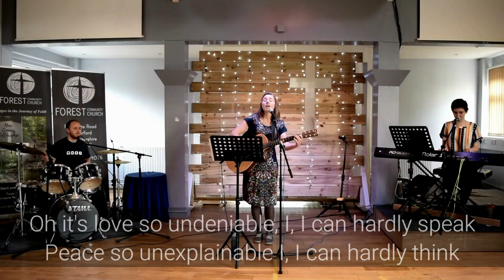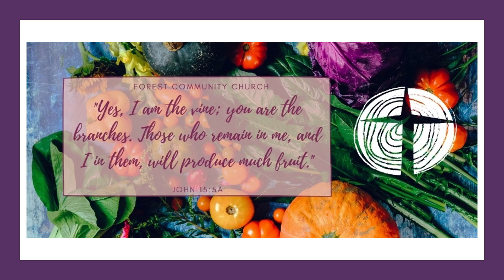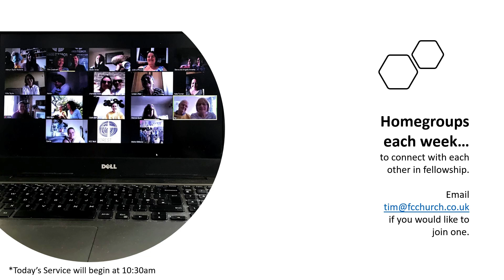Forest Community Church Service 25th October 2020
Welcome to our Sunday Service at Forest Community Church, we're so pleased you have connected with us this morning. Please feel free to chat, ask questions and engage with us in the comments.